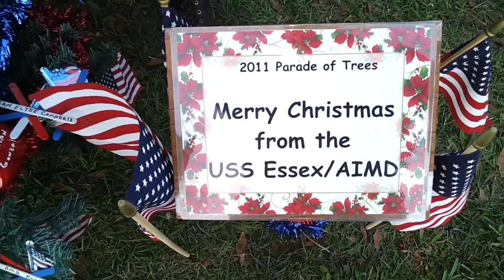Parade of Trees Decorating Dec 1, 2011